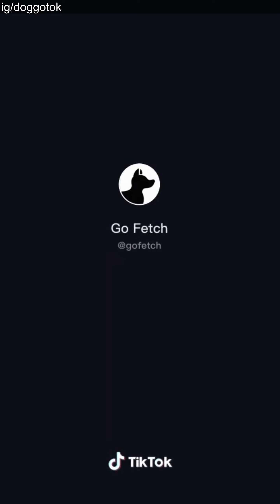The Funniest Dog Reels - You'll Die Laughing! ( Dogs Reels Compilation FEB - 2023 )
Collection of Cute and Funny Dog reels 🐶 of February 2023 for all the dog lovers out there. Just sit back relax, enjoy and have big smile on your face due to  a cuteness overload. 💓🐾

    Chapters:

00:00 - Intro
00:05 - 1
00:12 - 2
00:22 - 3
00:45 - 4
00:54 - 5
01:03 - 6
01:22 - 7
01:37 - 8
01:46 - 9
01:53 - 10
01:59 - 11
02:11 - 12
02:18 - 13
02:32 - 14
02:38 - 15
02:54 - 16
03:09 - Outro